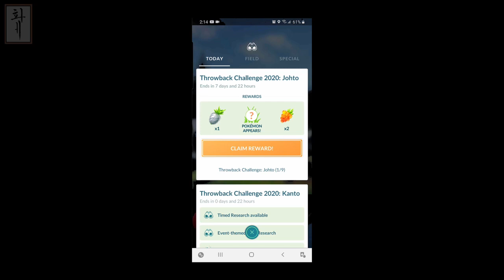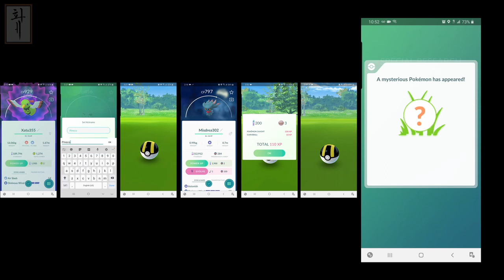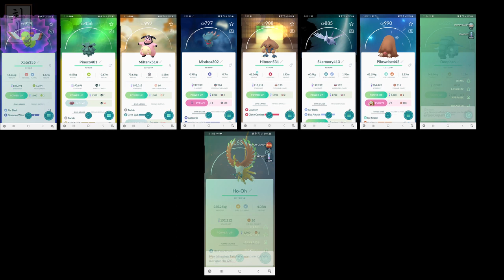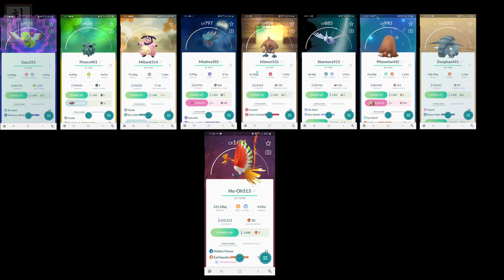Throwback Challenge 2020 | Johto | Completed